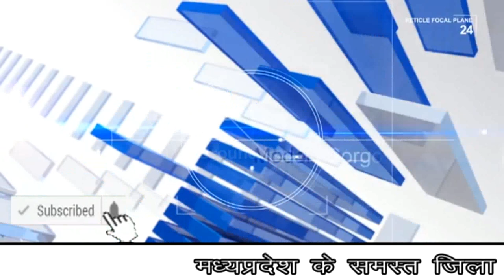लोगो का मनोरंजन करते बहरूपिया ...